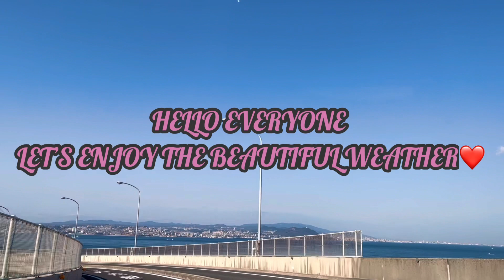Relaxing View of Awaji Island|Joys Life In Japan#japan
Quick Tour to Beautiful and Relaxing view in Awaji Island